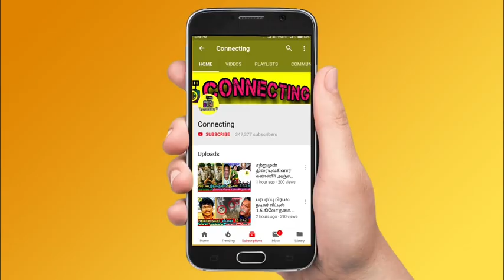Bigg Boss Tamil Season 7 | 1st November 2023 – Promo 5 | Aishu worst speech on Pradeep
Bigg Boss Tamil Season 7 | 1st November 2023 - Promo 1
Bigg Boss Tamil Season 7 | 1st November 2023 - Promo 2
Bigg Boss Tamil Season 7 | 1st November 2023 - Promo 3